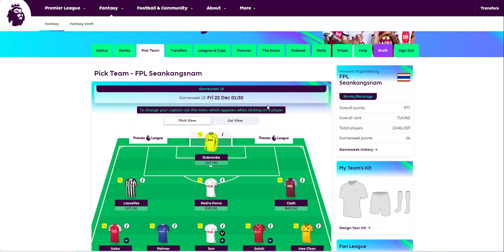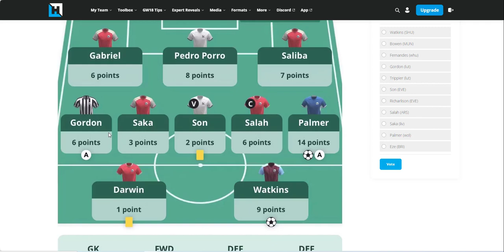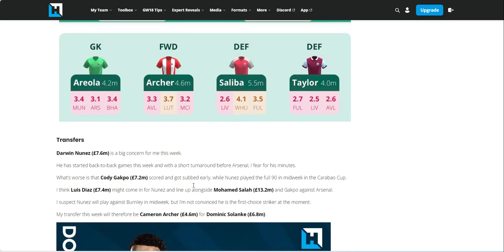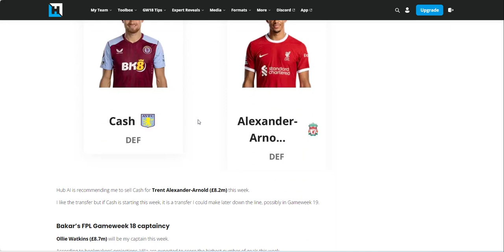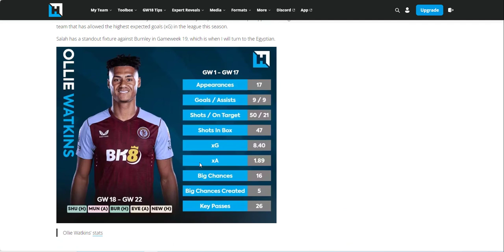จัดทีม fantasy premier league GW18 กัปตัน วัตกิ้น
จัดทีม Fantasy premier league GW 18 ขายฮาแลนด์ เอา solanke  มาแทน
กัปตัน วัตกิ้น
รองกัปตันซอล